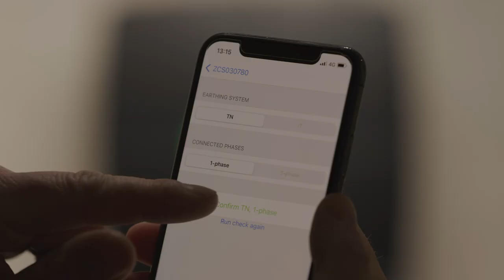Zaptec Autentisering och registrering av RFID-brickor (Svenska)